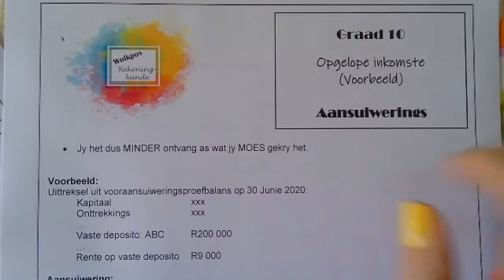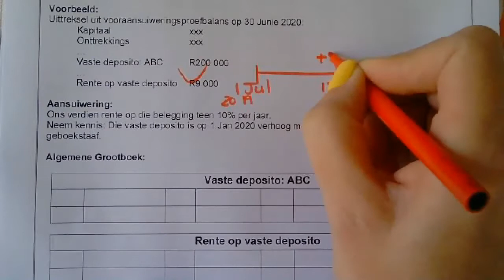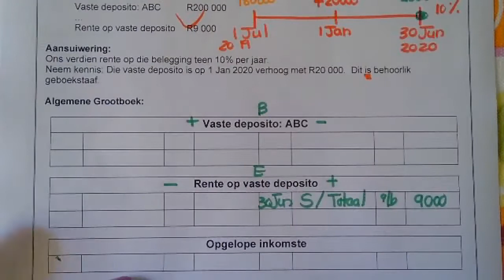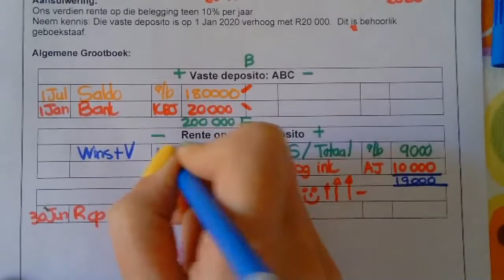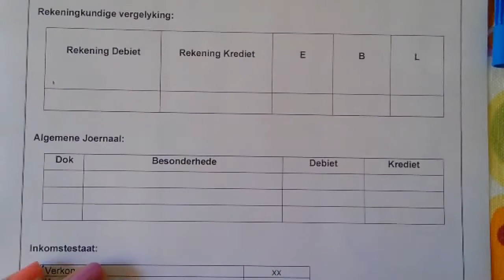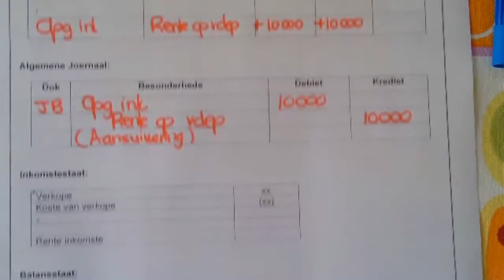Gr 10 Opgelope inkomste Voorbeeld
Gr 10 en 11 leerders kan aansuiwerings hier hersien.
Kliek op
vir gratis toegang tot blanko werkkaarte.